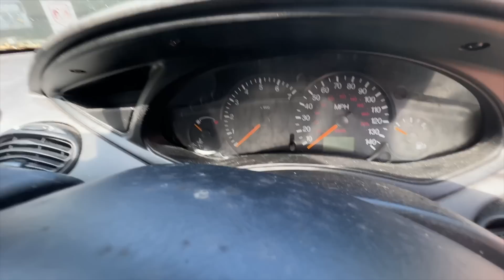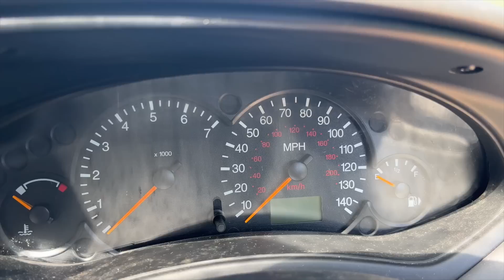How I Buy Cars Cheaper Than Scrap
I get a lot of comments on my other videos asking how i source some of the cheaper cars that i buy - in some cases cheaper than the scrap value.

In this video i will aim to explain how i come to find some of these super cheap cars as well as showing you the latest cheap car that i've picked up.

Black Plastic Treatment:

Toffee Wheel for drill:

Karcher steam cleaner:

Underseal Gun:

Underbody protection (Stone chip):

Plastic Welding tool:

Silicone Carpet Comb / Dog Hair Remover:

Machine Polisher:

Polishing Heads:

Maguiars Ultimate Compound:

Wet & Dry Sandpaper (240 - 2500g):

Wet & Dry Sandpaper (Precision - 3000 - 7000g):

Panel Wipe (de-greaser):

Heat Gun:

Sharp Edge Tape:

General Masking Tape:

Masking Paper & Dispenser:

Microfibre cloths:

Autoglym Foam Polish Applicator pad:

Meguiars Polish:

Clear Lacquer:

Blue Roll / Shop Cloth (For Panel Cleaning):

Drill Brushes (For Cleaning / Scrubbing):

Autosmart APC:

Spray Bottles:

Fabric & Carpet Cleaner:

Detailing Brushes:

Wet Vacuum:

Bluetooth LED Beanie Hat: